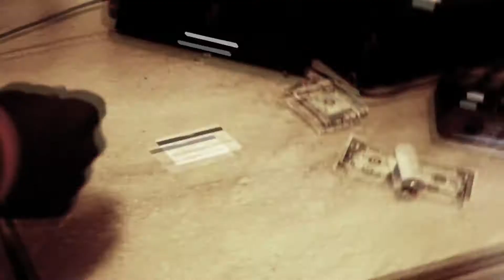Since Birth - Relly Rel ft Bino